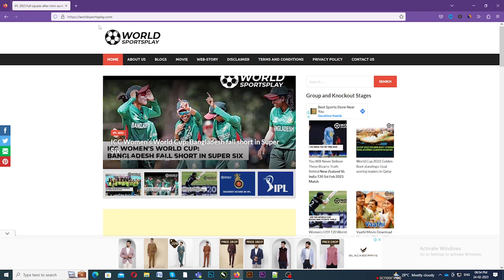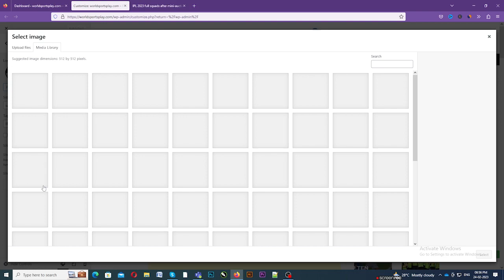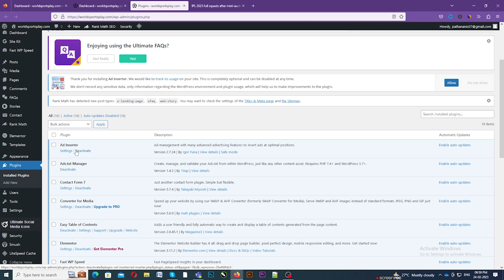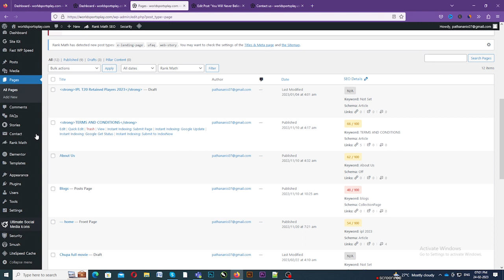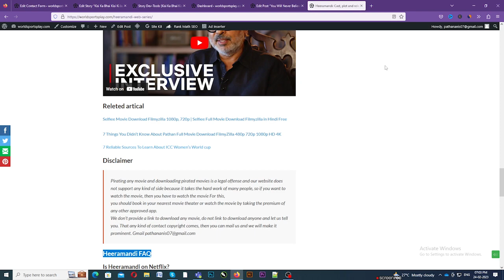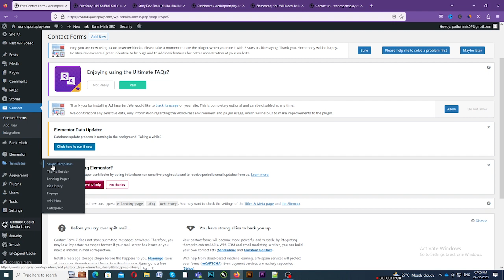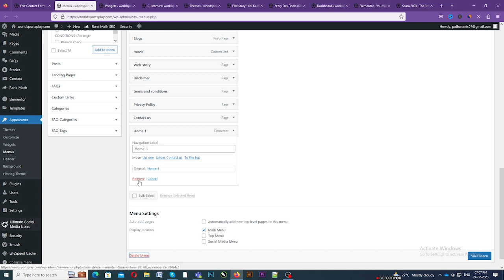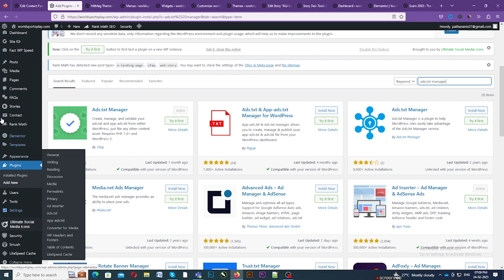wordpress me website design kaise kare | How To Make a WordPress Website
cover topic:
How to Create a page in Wordpress In Hindi,wordpress in hindi
how to create a page in wordpress for beginners
how to create a page in wordpress dashboard
wordpress tutorial for beginners in hindi
how to create pages in wordpress
how to create page in wordpress in hindi
how to create page in wordpress step by step
how to create a landing page in wordpress
create page in admin wordpress
create page in wordpress plugin
create page in wordpress with php
wscube tech